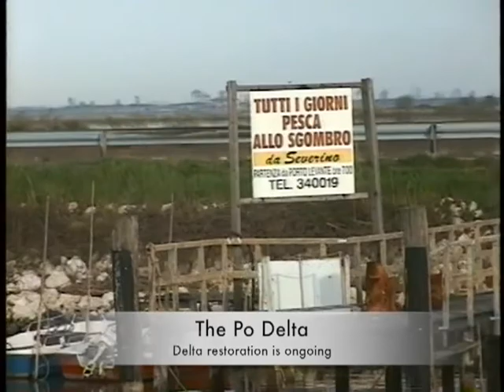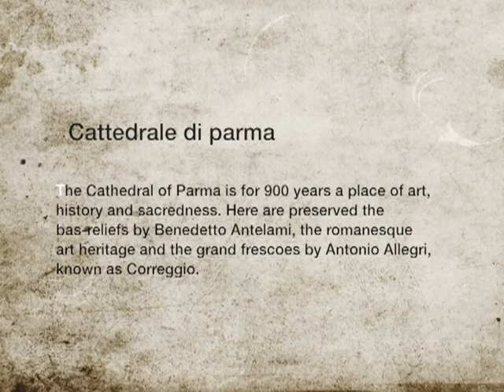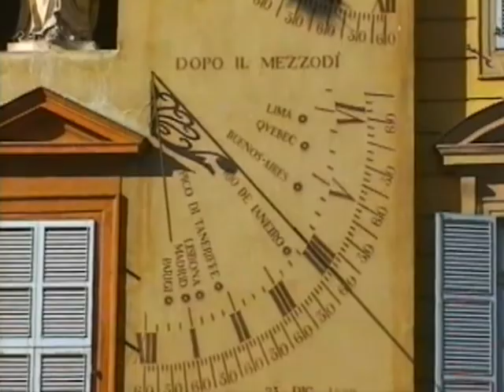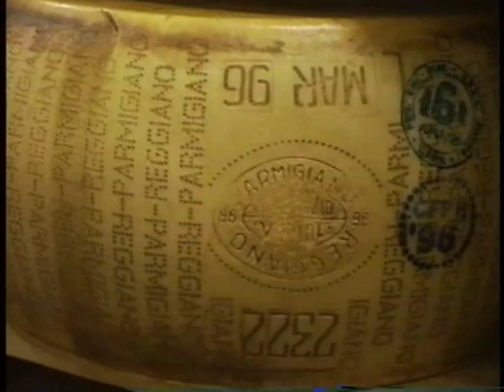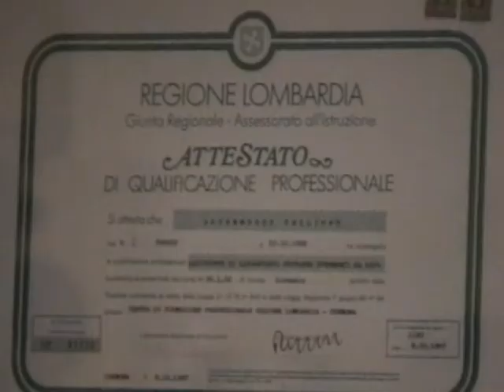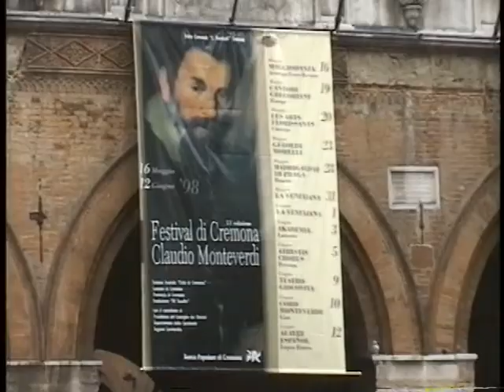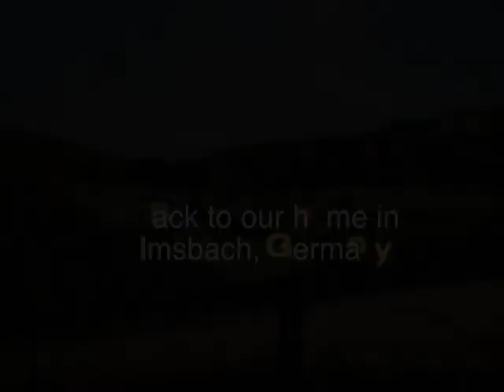Italy Po River Cruise 1998 YT